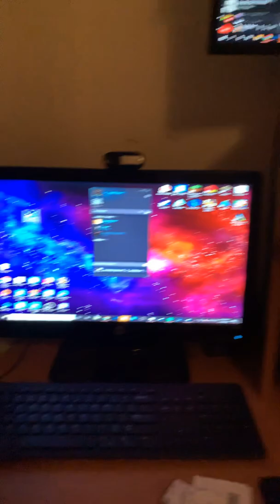Set up and a little talk